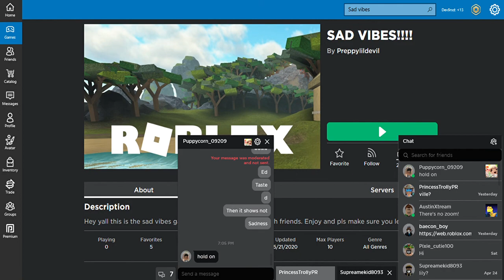This is for puppycorn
Beep bap skdoo bep